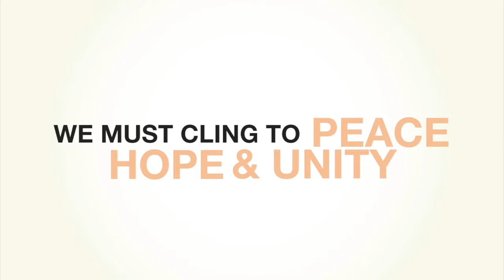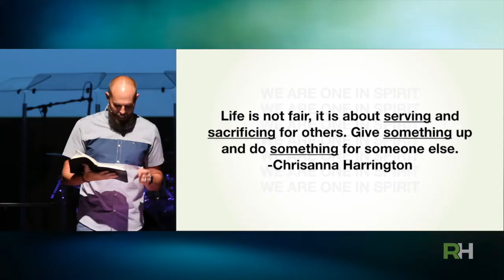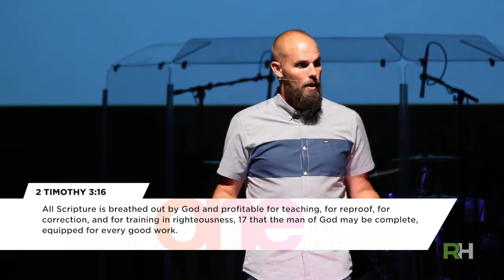July 15, 2018 - One in Spirit Part 7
"One Goal"